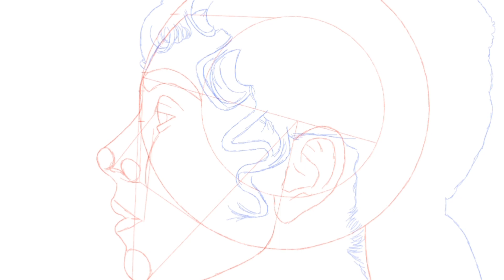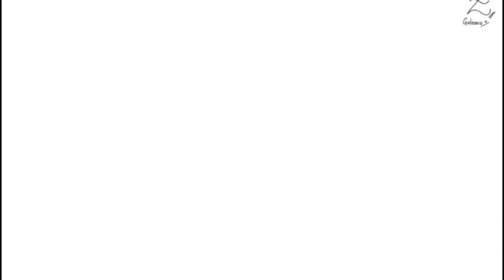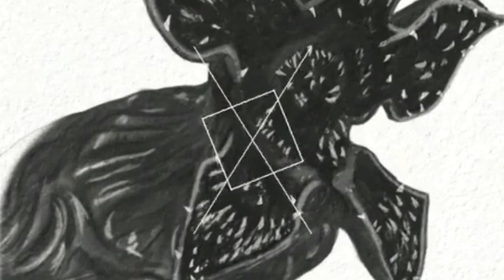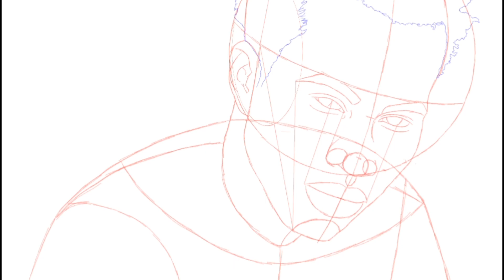Top Portrait Art Compilation 41 🎨✍️